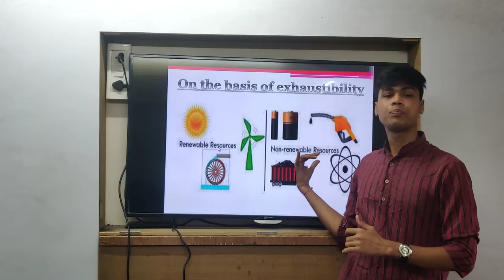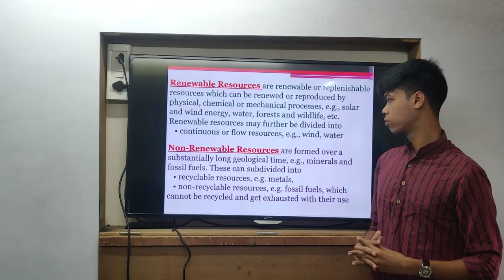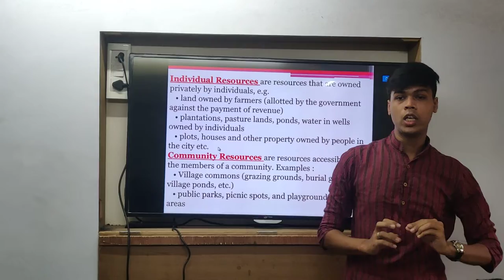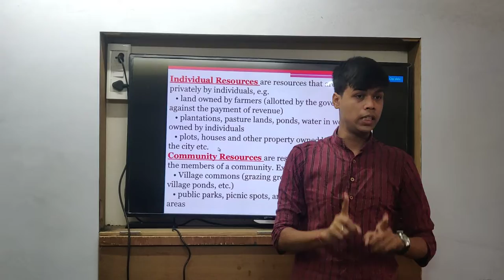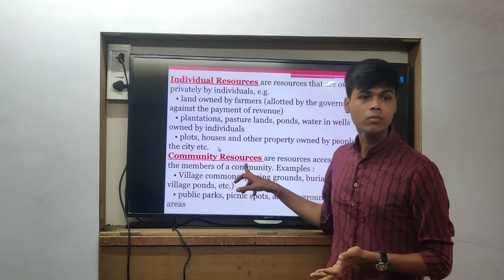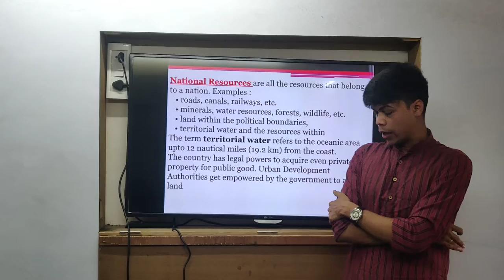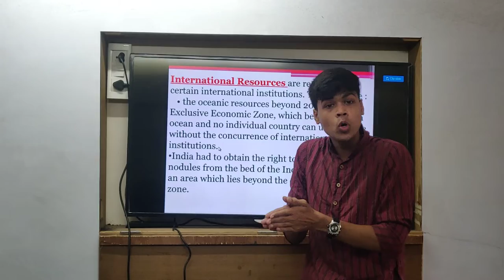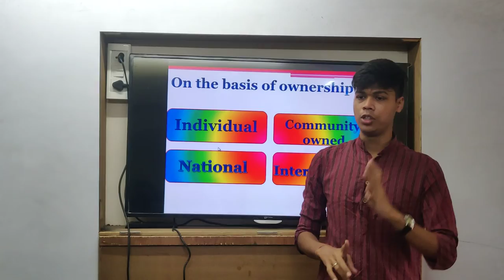Class 10th|CBSE|Geography|Chap 1|Resources and Development|Types of Resources|Part 2 and 3|Lecture 3